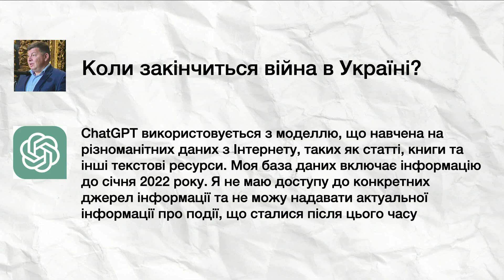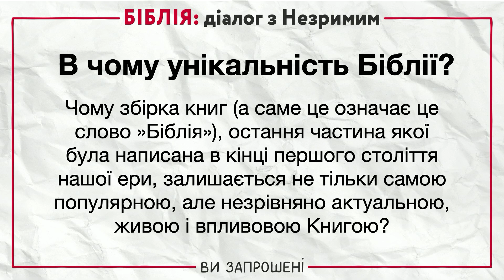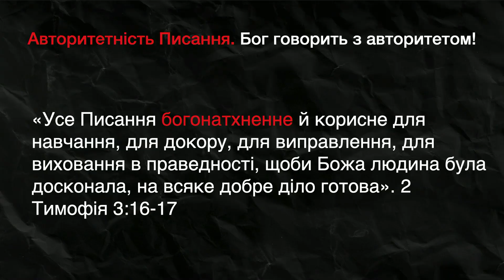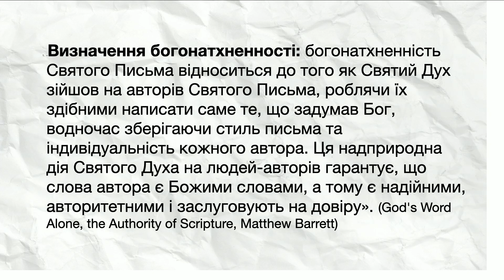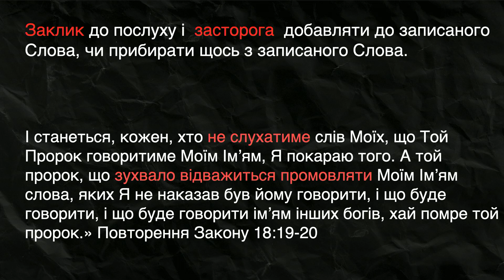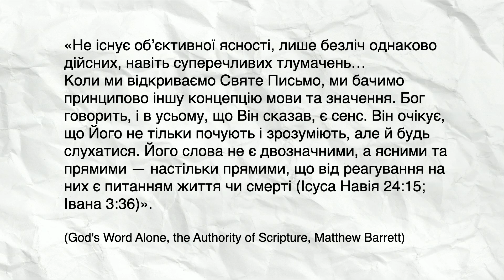Слово про Слово – Ігор Бандура про надійну Істину в мінливому житті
АБО
Ірпінська Біблійна Церква, Код ЄДРПОУ: 24889142
р/р UA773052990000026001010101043 в АТ КБ “Приватбанк”